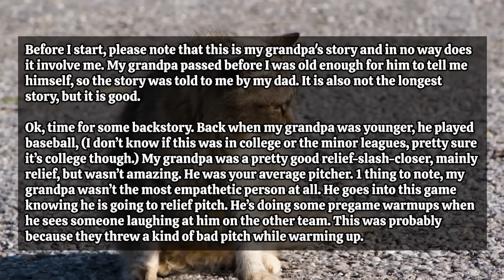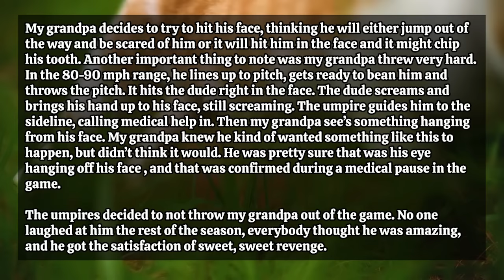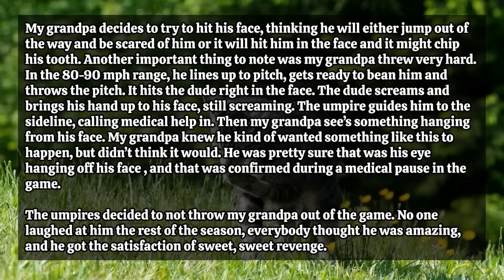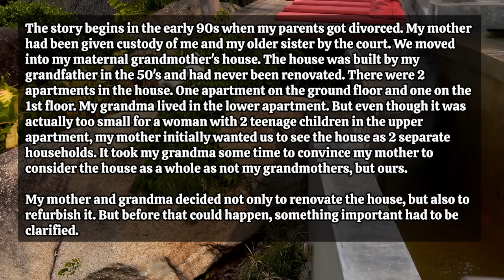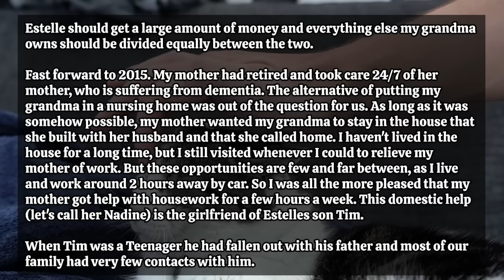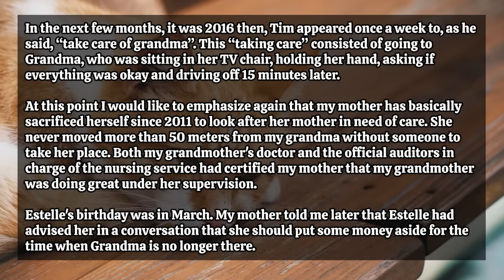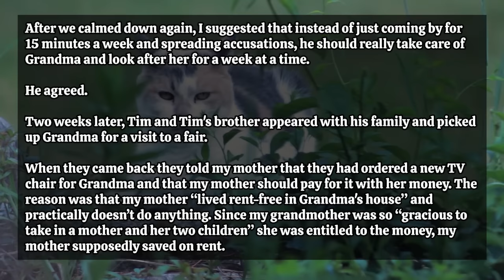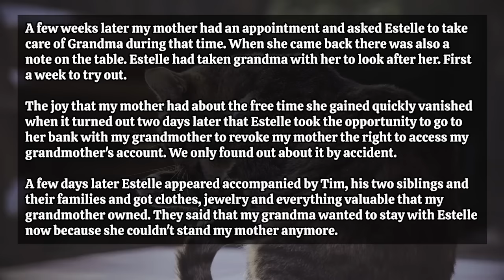Entitled Jerk Humiliates My Grandpa For Not Throwing A Pitch Properly.. Leave In An Ambulance!